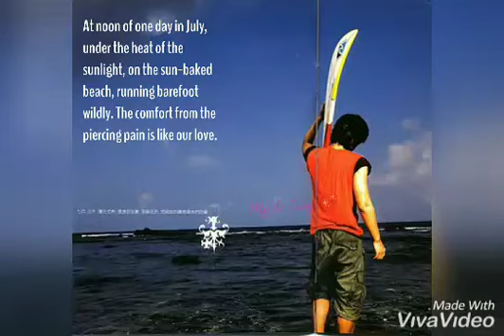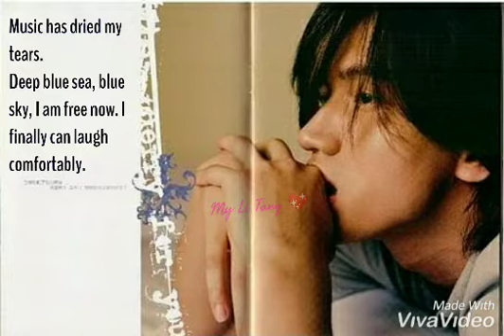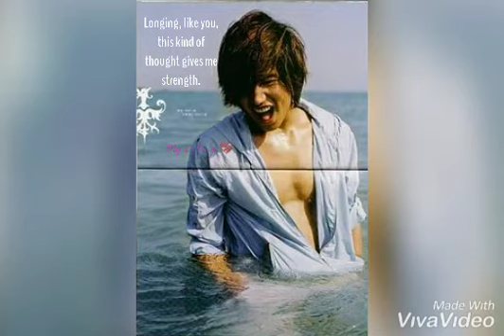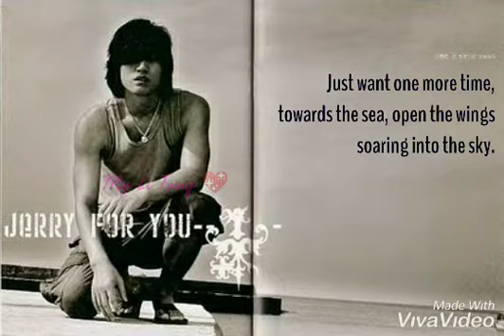言承旭 Jerry - 一公尺 (Jerry Yan - One Meter)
photos from day version of 第一次 Jerry for You with English translation of the captions